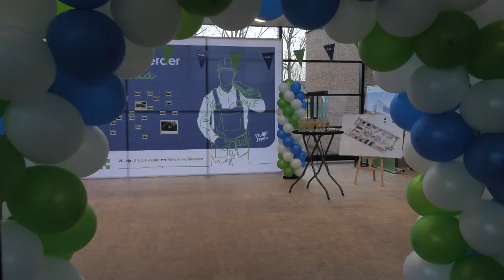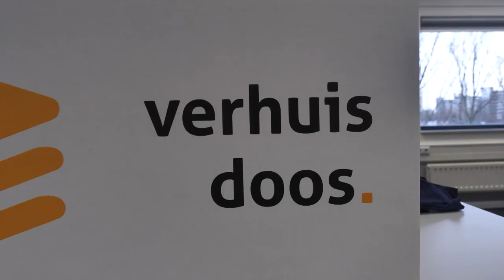Vrolijk vestigt zich in Breda!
Vrolijk verhuisde van Moerdijk naar Breda, in deze video zie je de beelden van de openingsdag van het nieuwe kantoorpand aan de Edisonstraat in Breda.